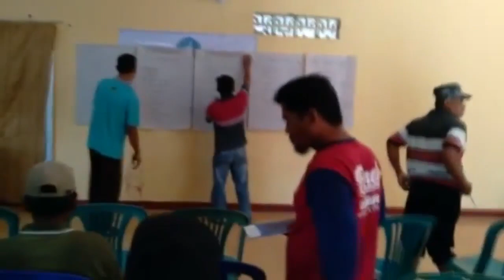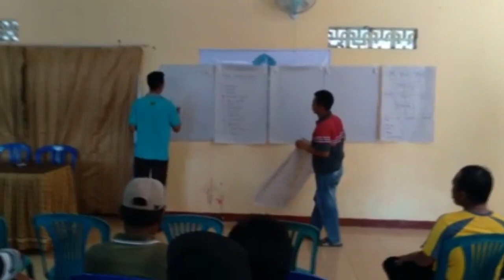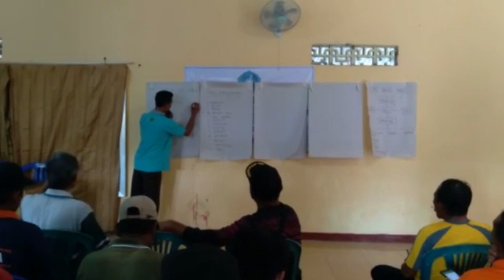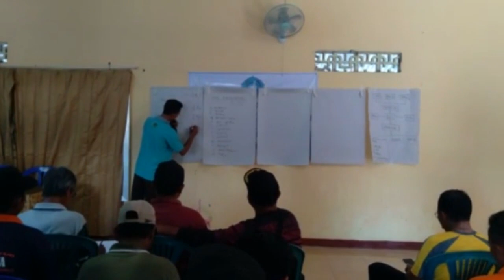penyuluhan pertanian hari 2 part 6